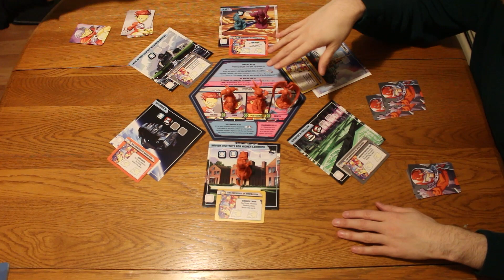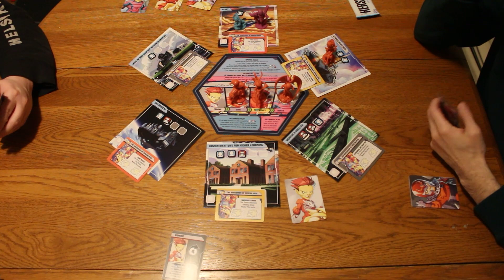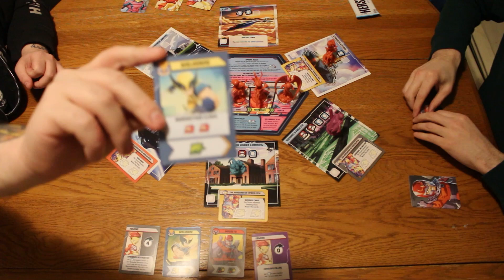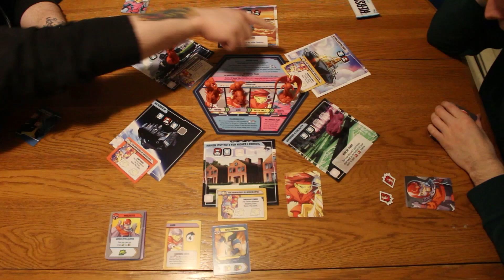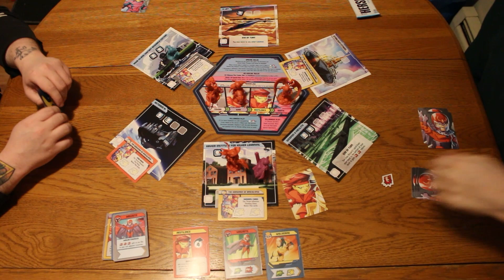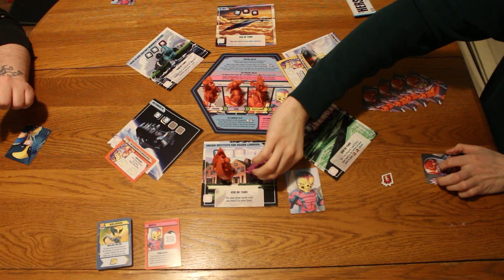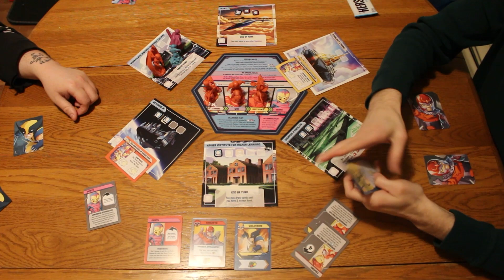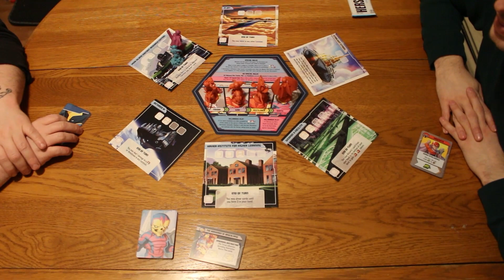Let's Play: Marvel United Ep. 4